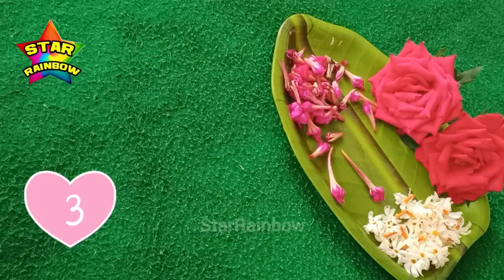3 ways to string Pavalamalli Jasmine flower | Night - Blooming Flowers Garland Making | Juda model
00:00 Introduction
00:22 Garland #1
02:08 Garland #2
03:43 Garland #3